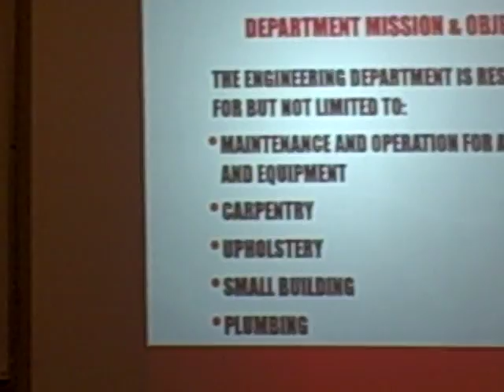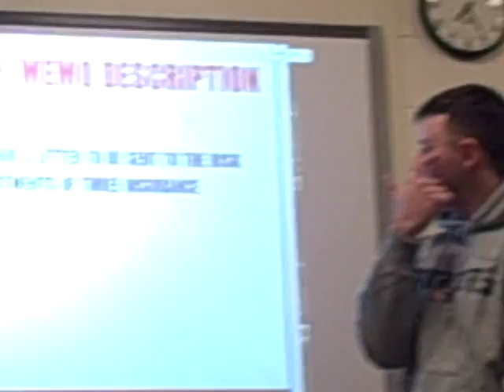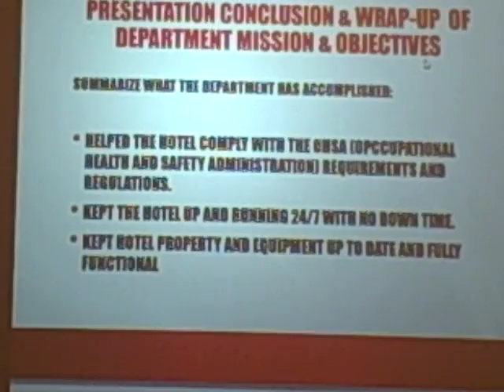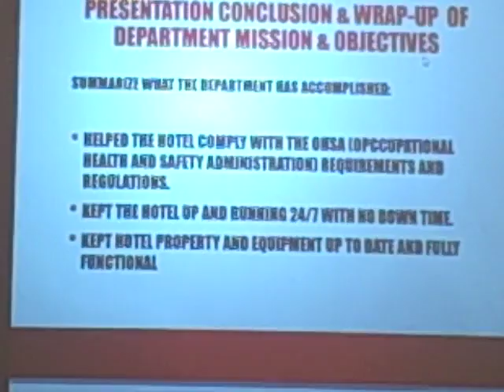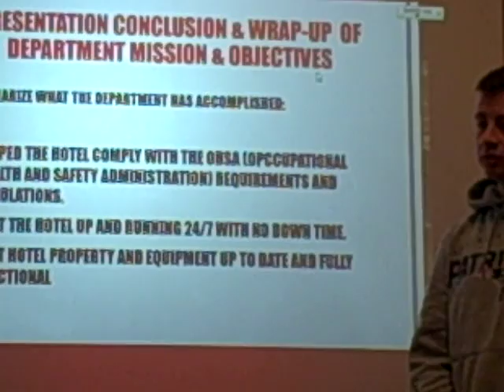CIT110 01 Engineering Mid Term Fl2016